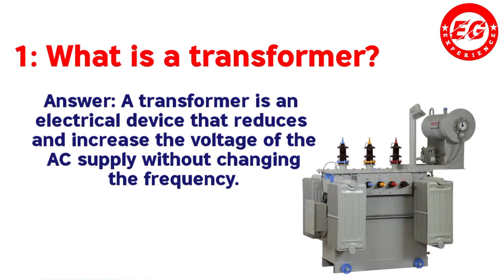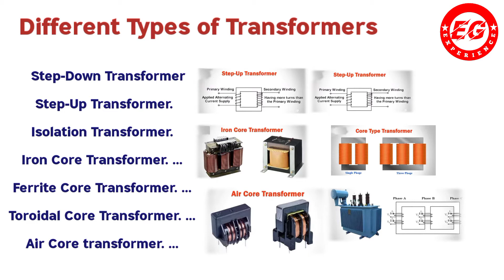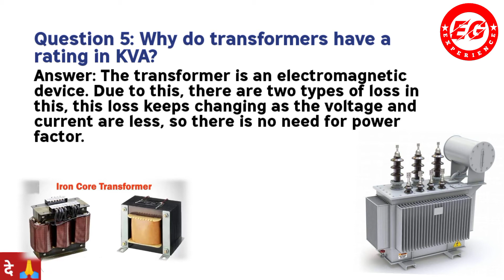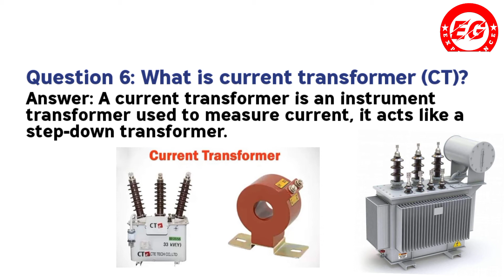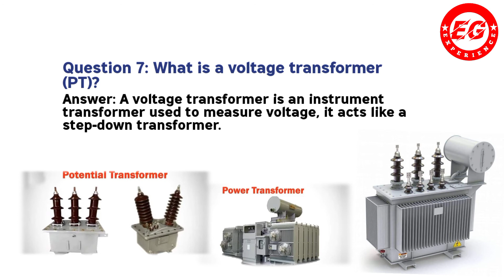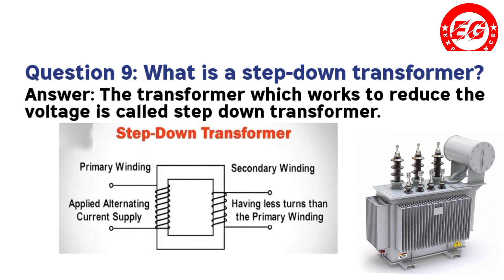what is a Transformer | Electric Transformer | Types of Transformer and part Transformer in Hindi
Dear friend
      This videoAbout :-
|  All electrical people must watch this video this video I hope you will learn about that if you are New on this YouTube channel so please subscribe this channel and sport our team.
And you have any questions let me know about it
Tell me about this video / channel
Dear Staff,

Friends welfare is at the heart of our business. We would love to hear from you if you have any complaints, you may have while working at EG experience. We encourage you to use Grievance Section of the EG experience YouTube channel to raise your complaint directly  these concerns quickly and effectively really

प्रिय मित्र यह  मुझे आशा है कि आप इस बारे में जानेंगे कि यदि आप इस यूट्यूब चैनल पर नए हैं तो कृपया इस चैनल की सदस्यता लें और हमारी टीम को साथ दें। और आपके पास कोई प्रश्न हैं, मुझे इसके बारे में बताएं कि इस वीडियो / चैनल के बारे में मुझे बताएं प्रिय , मित्र कल्याण हमारे व्यापार के केंद्र में है। यदि आपके पास कोई शिकायत है, तो हम आपसे सुनना पसंद करेंगे, उदाहरण के लिए आपको अनुभव करते समय हो सकता है। हम आपको अपने शिकायत को सीधे और प्रभावी ढंग से वास्तव में अपनी शिकायत को उठाने के लिए YouTube चैनल के शिकायत खंड का उपयोग करने के लिए प्रोत्साहित करते हैं